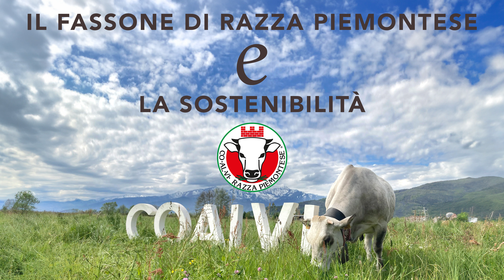Coalvi e la sostenibilità - Allevamento a conduzione familiare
Il Fassone di Razza Piemontese e la sostenibilità.
La conduzione familiare delle aziende in cui si alleva la Piemontese: presupposto prezioso per la loro continuità.

Il Bilancio di Sostenibilità di Coalvi.
Realizzato con la consulenza scientifica del Dipartimento di Scienze Agrarie, Forestali e Alimentari e del Dipartimento di Management dell'Università di Torino.